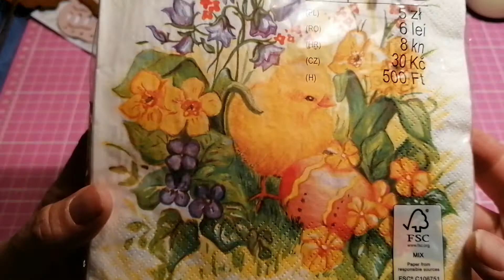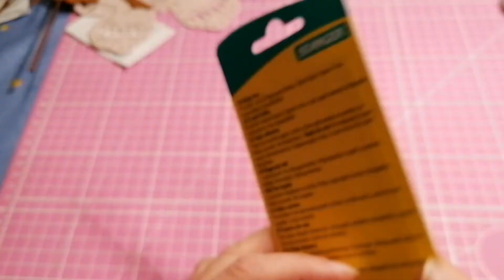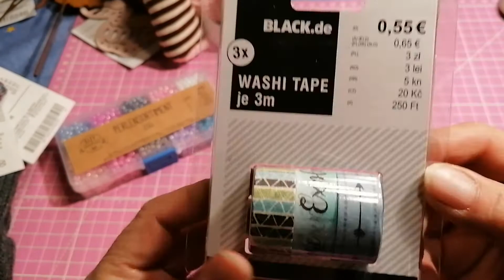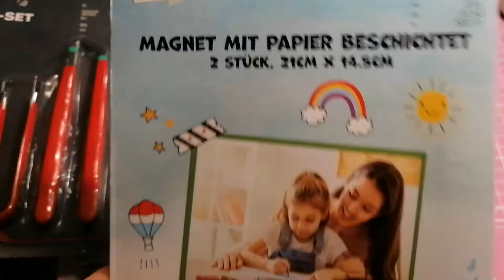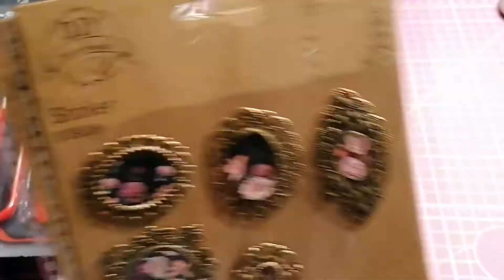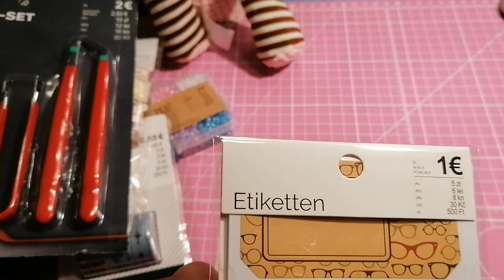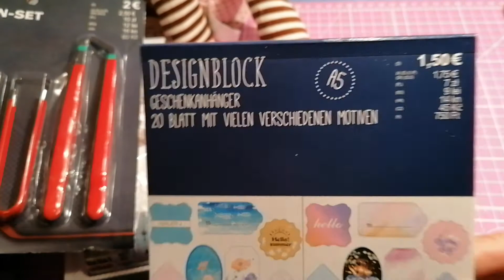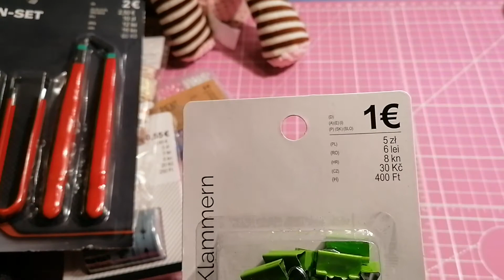Tedi Haul vom 29.1.22, Deko und Basteln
Enthält unbezahlte Werbung, rein privater Einkauf